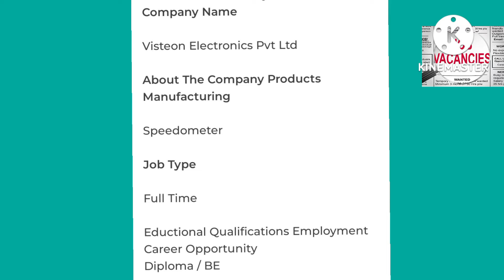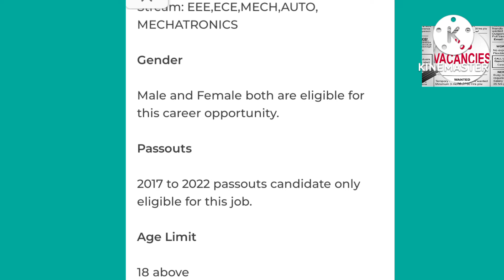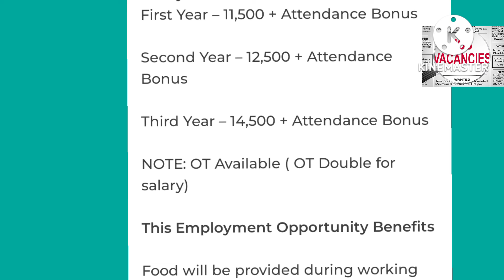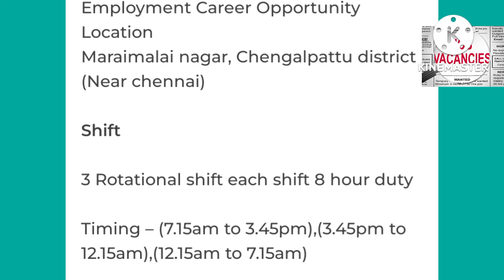private job vacancy 2022//manufacturing company job vacancy , good salary don't miss it/tamil